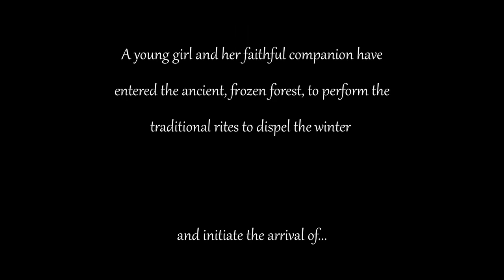Spring Rescored by Odysseas Liakos94724